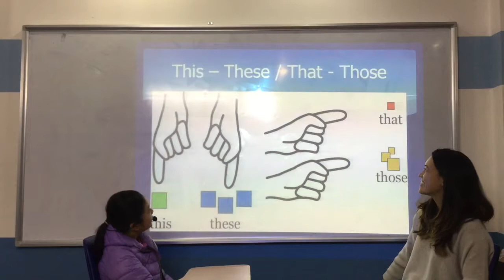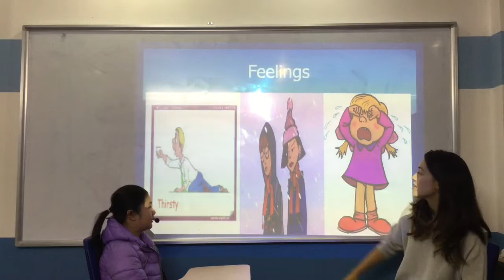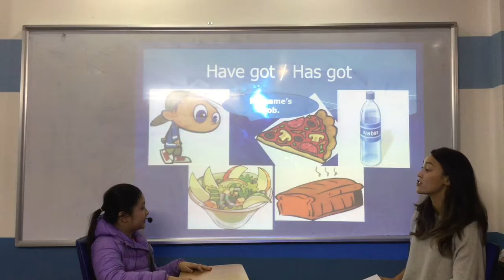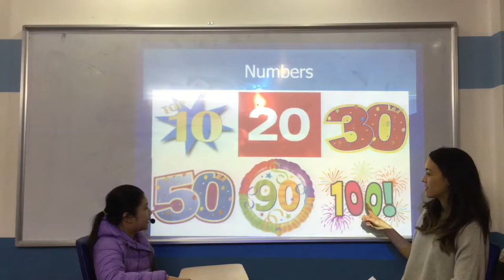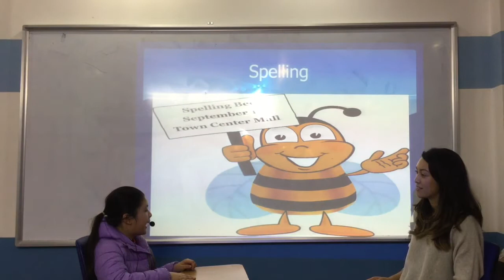Canadian English Council - Quynh An - English Smart 2M - Video test 1 - Test in December, 2017